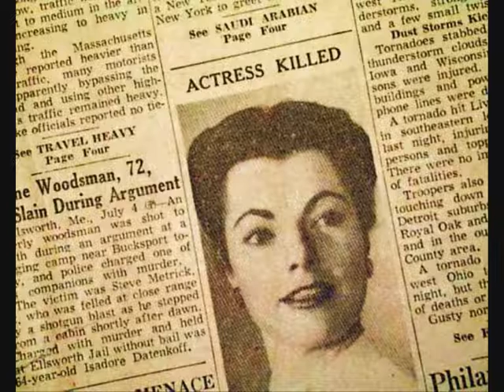KENNY BAKER - Goodbye Little Star ⭐1959 (Judy Tyler Tribute Song)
50s Rockabilly - Orbit Records R 541X45-A (1959) (Kent Wayne Baker - February, 6 1937–February,1 2016)
(Judy Tyler, born Judith Mae Hess: October 9, 1932–July 3, 1957)
Judy Tyler spent her teen years in Teaneck, New Jersey.
She came from a show business family and was encouraged to study dance and acting.
Judy Tyler's acting career began as a teenager, with regular appearances on "Howdy Doody" as Princess Summerfall Winterspring from 1950 to 1953.

Like her mother, Tyler became a chorus girl, and then landed a starring role in the Rodgers and Hammerstein musical Pipe Dream.
Life did a story on rising Broadway talent with Tyler on its cover as one of the up-and-coming stars.

Offered an opportunity in Hollywood, Tyler appeared in the film "Bop Girl Goes Calypso" (1957) then starred opposite Elvis Presley in "Jailhouse Rock" (1957).
She made a guest appearance on Perry Mason as Irene Kilby in "The Case of the Fan Dancer's Horse", which aired on December 28, 1957, nearly six months after her death.

On the set of the film, Elvis became infatuated with the young couple.
They give him an idealized image of happiness, and he admits to envying them.
Judy has nothing of the starlets who try to show off in her company and take advantage of a joint shoot with the rock idol to get people talking about them.
At the end of filming, Elvis considers Judy his best friend.
Most of the photos that exist of Judy Tyler are the work of Elvis, who loved photographing her.

On the last day of filming, Gregory came to pick Judy up from the studio and the couple finally leaves on their honeymoon.
Elvis had wanted to offer them a private plane flight for their trip, but Judy had preferred to drive by car to see the country.

A few days after filming "Jailhouse Rock", Judy Tyler and her second husband, Gregory Lafayette (born Earl Gregory Nisonger Jr.) while driving through Wyoming on July 3, 1957, they were involved in an automobile accident on U.S. Route 287 near Rock River.
Tyler was killed instantly, aged 24, and Lafayette died the next day, aged 19.

The Casper Morning Star reported the passenger killed in the oncoming car, driven by Paul Reed, was Don D. Jones, 23, of Hanna, Wyoming.
Police said Lafayette swerved to avoid hitting a car that was towing a trailer and collided with the other vehicle involved in the crash.
Reporter Ted Smith wrote in The Commercial Appeal that the trailer-towing car was returning to the highway after leaving a tourist shop.

Elvis Presley collapsed upon learning of the death of his friends and refused until his own death to see “Jailhouse Rock” again, an ordeal beyond his strength.